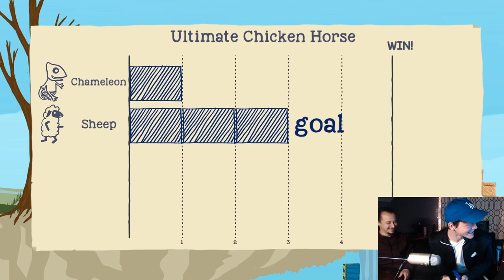We Tried Every Beer in the Sam Adams Winter Collection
6 Beers, 6 Games, 2 Dads, 1 Dream